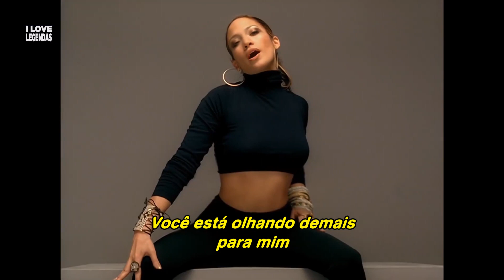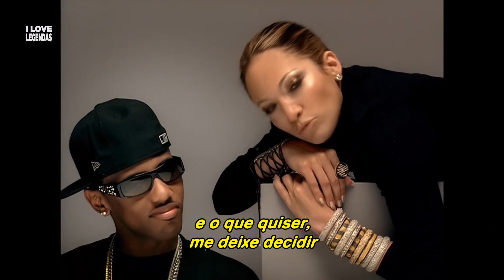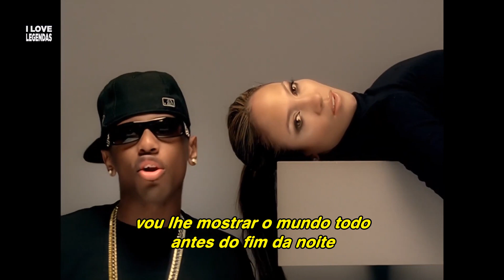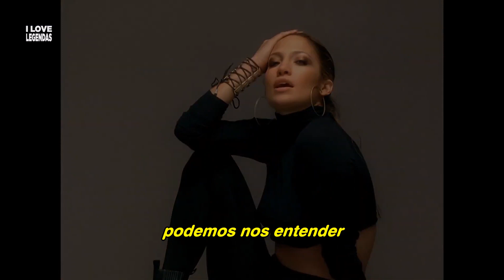Jennifer Lopez Feat. Fabolous - Get Right (Remix) (Tradução) (Clipe Oficial Legendado)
Tradutores:
Carolina Selvatici
Estela Peixoto
Felipe Gomes
Georgia Santana
Helena Deccache
Isadora Amoras
Mariana Lopes
Monica Braga
Renata Paiva
Samantha Silveira